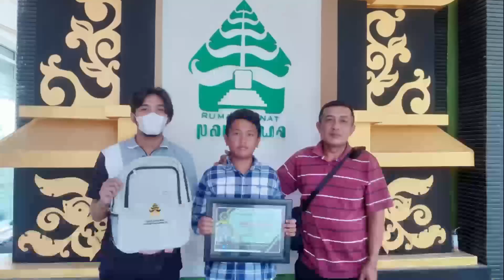Sunat Nyaman Dan Tidak Sakit Di Kota Kediri Dan Sekitarnya || Rumah Sunat Pandawa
Sunat di Rumah Sunat Pandawa tidak sakit sama sekali. Metode sunat yang digunakan di Rumah Sunat Pandawa adalah metode Triple Sealer yang dilakukan dengan menggunakan alat khusus yang dapat menutup pembuluh darah dan jaringan pada area yang disunat secara otomatis dan efektif. Dokter dan tenaga medis di Rumah Sunat Pandawa juga menggunakan teknologi modern untuk memastikan kenyamanan anak-anak selama prosedur sunat dilakukan. Dengan demikian, orang tua dapat merasa tenang dan percaya diri saat membawa anak-anak mereka untuk menjalani prosedur sunat di Rumah Sunat Pandawa.
Di Rumah Sunat Pandawa, dokter dan tenaga medis sangat memperhatikan kenyamanan anak-anak selama prosedur sunat dilakukan.

RUMAH SUNAT PANDAWA KEDIRI
Dsn.Tawangrejo RT 01/ RW 03 Ds.Rembangkepuh Kec.Ngadiluwih
Kabupaten Kediri - Jawa Timur Kode Pos 64171